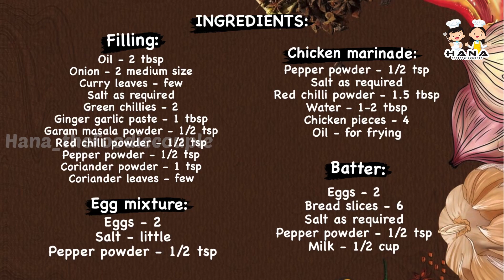ഇന്നൊരു ബ്രെഡ് പോള ആയാലോ..😋 / Bread Pola /Malabar special spicy chicken bread pola recipe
In this video you can see how to make bread pola filled with chicken masala🤤

INGREDIENTS:
•CHICKEN MARINADE:

•BATTER:
Eggs - 2

•EGG MIXTURE:
Eggs - 2
Salt - little

Dear friends, kindly share your feedback about the recipe in the comment box below.